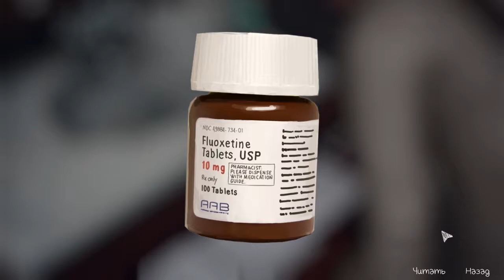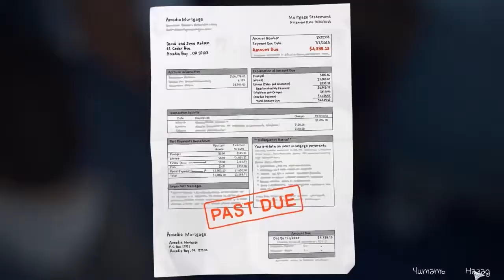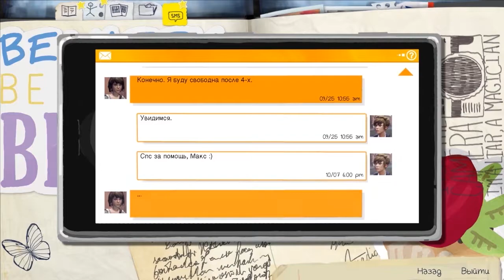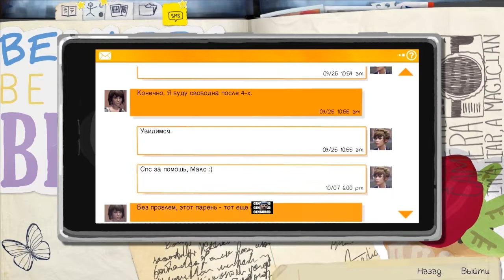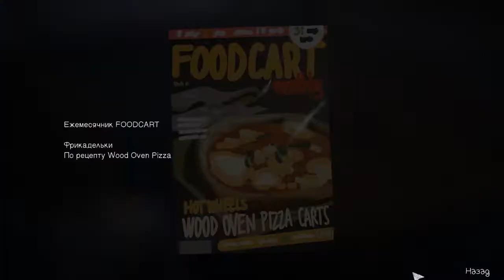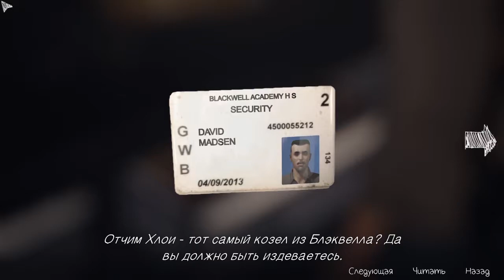Life is Strange №6 - В поисках инструментов | Ep.1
Была одна история: Life is Strange. Эпизод первый. Ищем инструменты в гараже отчима Хлои и пытаемся починить фотоаппарат.